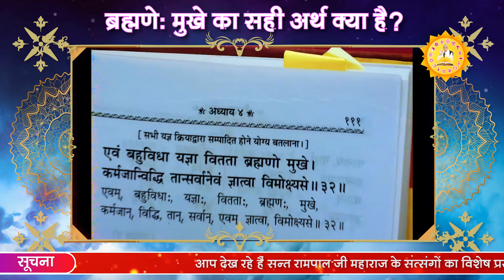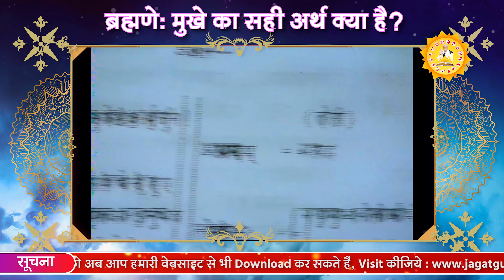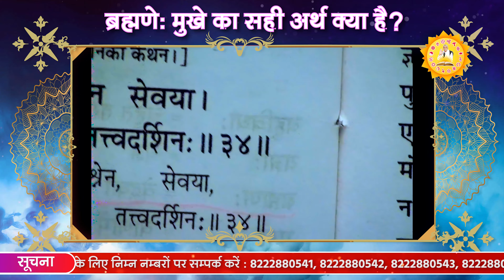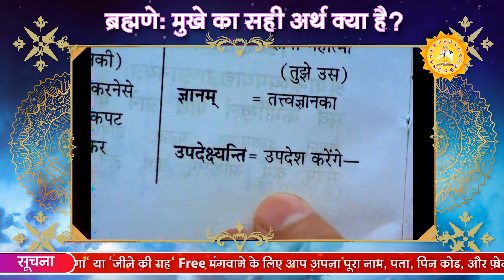ब्रह्मणे: मुखे का सही अर्थ क्या है? | Sant Rampal Ji Satsang | SATLOK ASHRAM